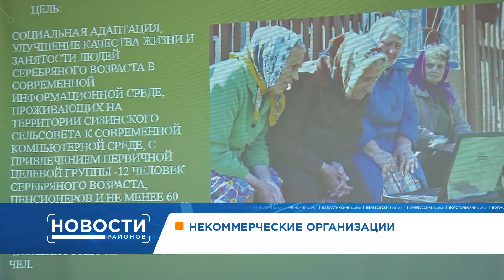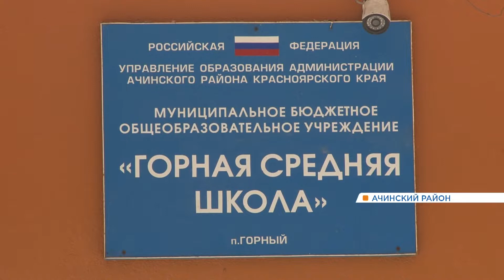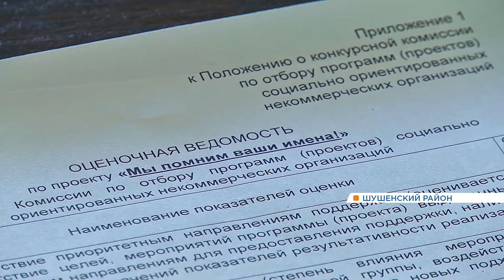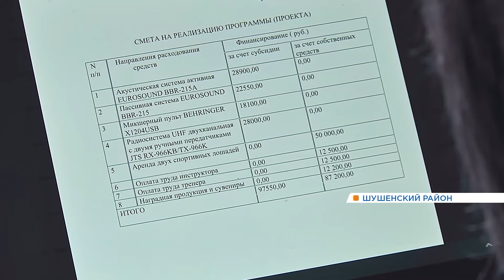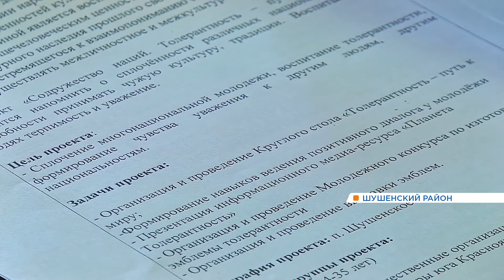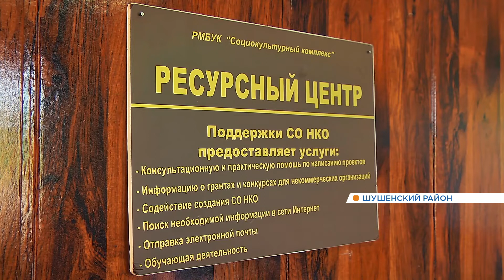Новости районов от 27.07.21